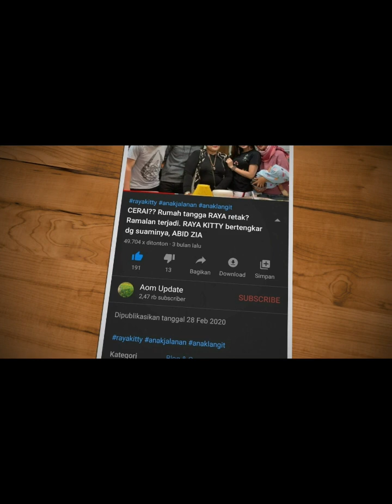LIVE BARESTA SEBELUM ESTA SYUTING.. BARA CENG2IN ESTA MUL7